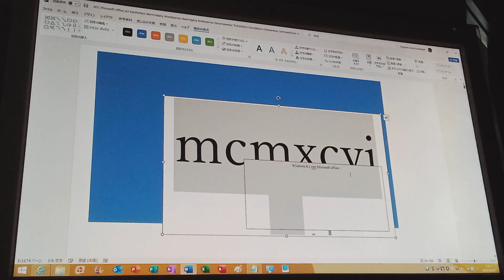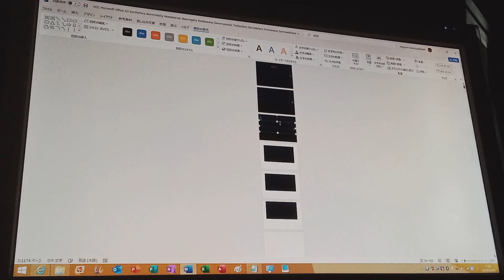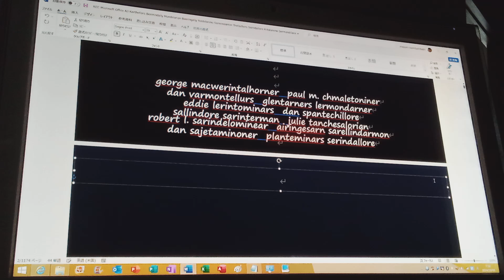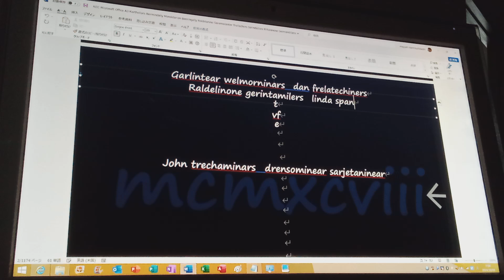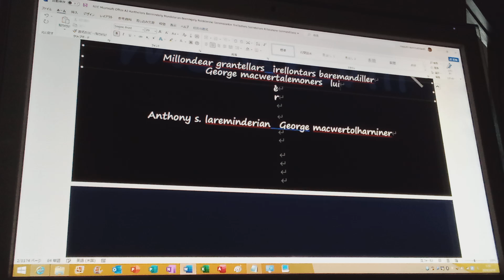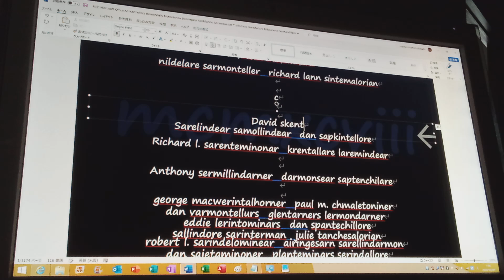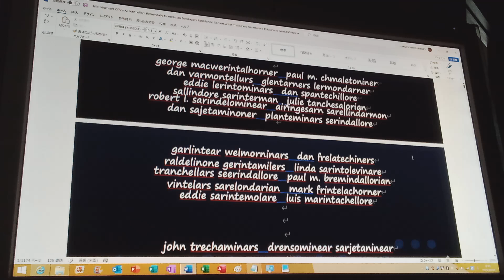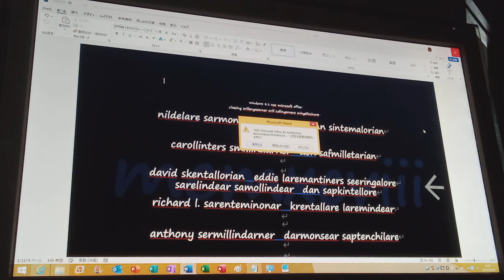NMO A3 VL MB CR KH IM (1998, Sellandern Lamortern Malder in Marledarn) P1